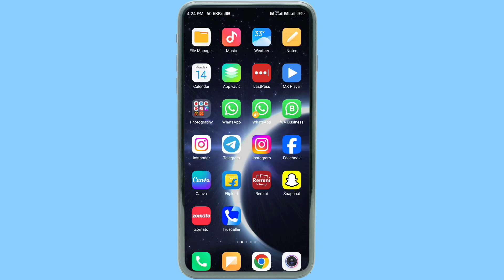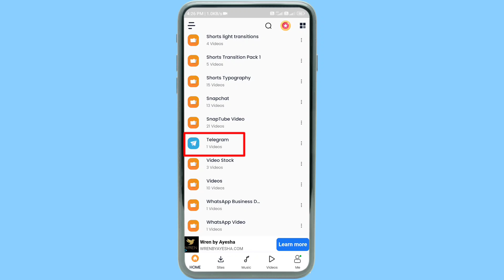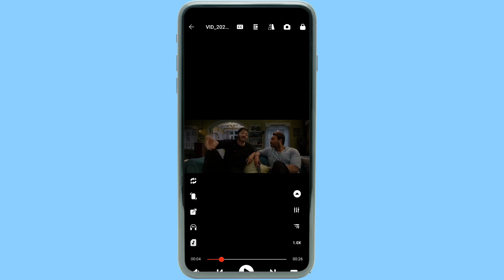Telegram Movie Me Sound Nahi Aa Raha | Telegram Movie Sound Problem | Telegram Video Sound Problem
🔴 Queries -
telegram video me sound nahi aa raha hai
telegram video no sound problem
telegram no sound problem
telegram video voice problem
telegram download movie sound problem
telegram movie download but not sound
telegram video sound problem iphone
telegram se download movie me sound
telegram movie sound problem malayalam
telegram movie download voice problem
telegram download video sound problem
telegram se movie download karne par sound
telegram video voice not coming
how to change language in telegram movies
sound problem in telegram movies
telegram par movie ka sound nahi aa raha hai
why sound is not coming in telegram video
telegram pe movie ka sound nahi aa raha h
movie sound not working
telegram movie me awaj na aaye to kya

🔥 Best Videos -